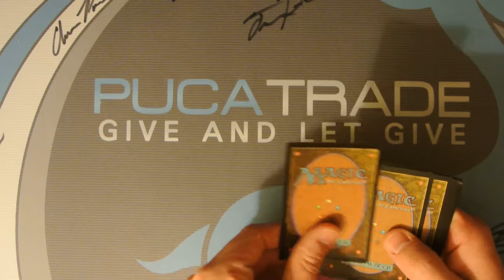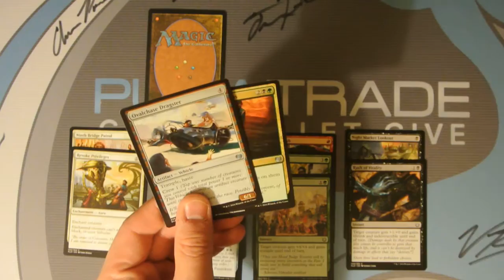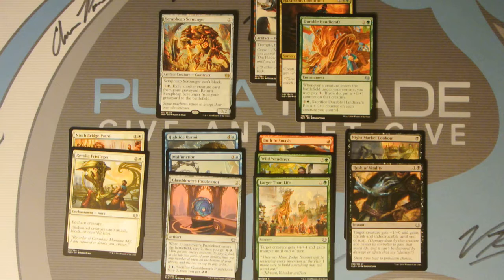Subscriber Pack Episode 17 - November 06 2016, Did you win?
Twitter - @MTGEPICMarcus Open for DM

utm_campaign=creatorshare&utm_medium=social&utm_source=twitter

Remember the Staple of the Month is for Patroens only. Join Above..